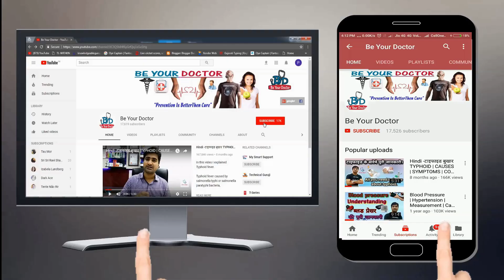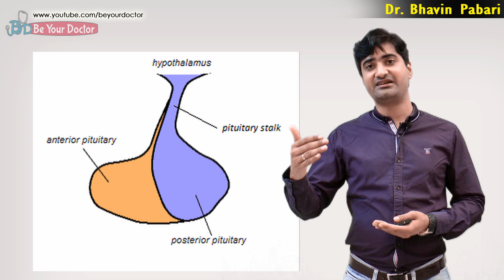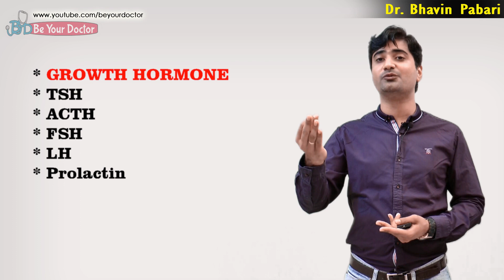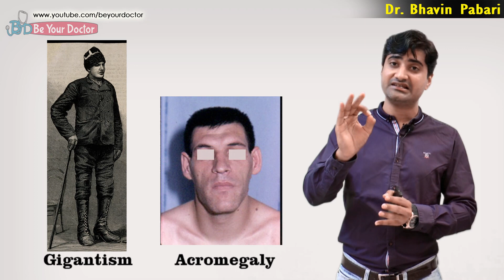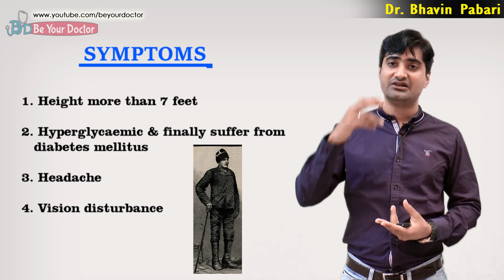Why some have height more than 7 feet? GIGANTISM IN HINDI | CAUSES | SYMPTOMS | DIAGNOSIS |TREATMENT